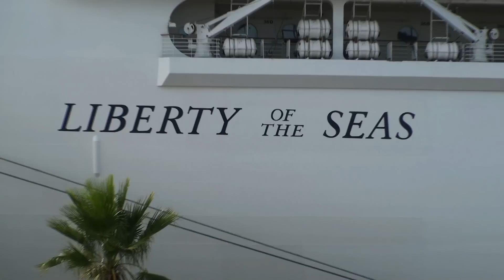SATURDAY NIGHT FEVER THE MUSICAL HD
PRODUCCIÓ DE ROYAL CARIBBEAN DEL MUSICAL "SATURDAY NIGHT FEVER" A BORD DEL LIBERTY OF THE SEAS